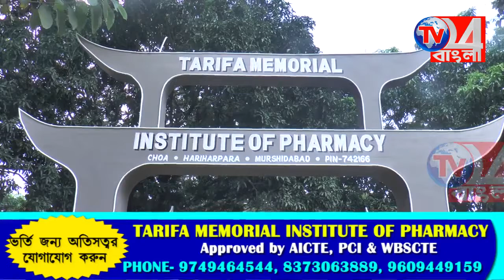জেলা বিজেপি কিষান মোর্চা কমিটির সদস্যদের নাম প্রকাশ, বহরমপুরে